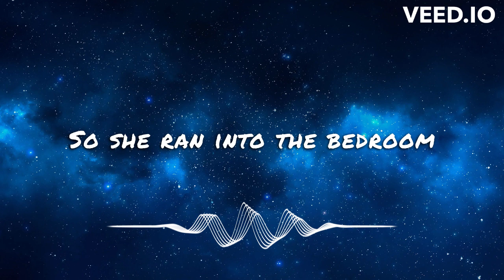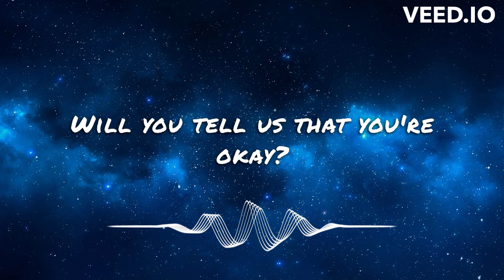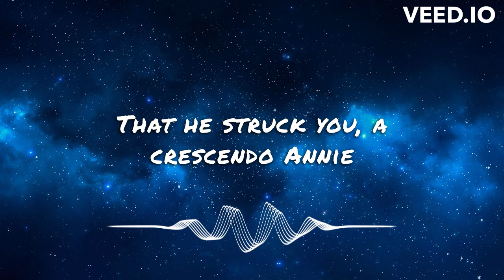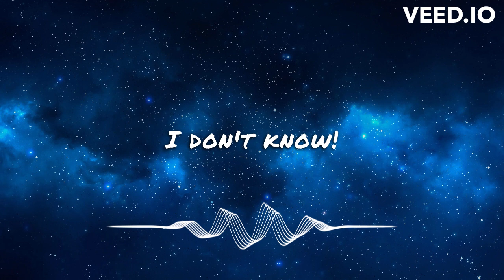Michael Jackson - Smooth Criminal (Lyrics HD)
Ow!
Cha!
Shoo-cha-choo-cha!

[Verse 1]
As he came into the window
Was a sound of a crescendo
He came into her apartment
He left the bloodstains on the carpet
She ran underneath the table
He could see she was unable
So she ran into the bedroom
She was struck down, it was her doom

[Pre-Chorus]
Annie, are you okay?
So, Annie, are you okay? Are you okay, Annie?

[Chorus]
Will you tell us that you're okay?
There's a sound at the window
Then he struck you — a crescendo, Annie
He came into your apartment
Left the bloodstains on the carpet
And then you ran into the bedroom
You were struck down
It was your doom
You might also like
Billie Jean
Michael Jackson
Beat It
Michael Jackson
VOID
Melanie Martinez
[Post-Chorus]

[Refrain]
You've been hit by—
A smooth criminal
Ow!

[Verse 2]
So they came into the outway
It was Sunday, what a black day
Mouth-to-mouth resuscitation
Sounding heartbeats, intimidations

[Pre-Chorus]
Annie, are you okay? Are you okay?

[Post-Chorus]
Annie, are you okay? Annie, are you okay?
Are you okay, Annie?

[Refrain]
You've been struck by—
A smooth criminal

[Interlude]
Choo-cha, choo-cha
Ow!
Okay, I want everybody to clear the area right now!

[Breakdown]
Ow!
Hoo!
Hoo!
Hoo!
Hoo!
Ow!
[Outro]
Annie, are you okay? (I don't know)
Will you tell us that you're okay? (I don't know)
There's a sound at the window (I don't know)
Then he struck you, a crescendo, Annie? (I don't know)
He came into your apartment (I don't know)
Left bloodstains on the carpet (I don't know why, baby)
And then you ran into the bedroom (Help me)
It was your doom Annie (Dag gone it)
Annie are you okay? (Dag gone it, baby)
Will you tell us that you're okay? (Dag gone it, baby)
There's a sound at the window (Dag gone it, baby)
Then he struck you, a crescendo Annie (Hoo! Hoo!)
He came into your apartment, (Dag gone it)
Left bloodstains on the carpet (Hoo!)
And then you ran into the bedroom (Hoo! Hoo!)
You were struck down (Dag gone it)
It was your doom Annie (Ow!)

[Outro]
Ow!
Ow!
Shoo-cha-choo, shoo-cha-choo!
Ow!
Ow!

Hope you enjoyed! Please suggest your own favorite songs down below.